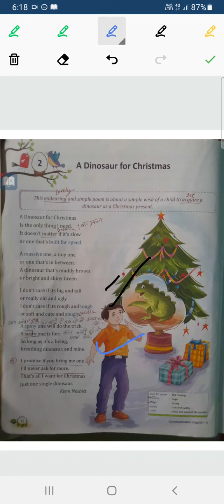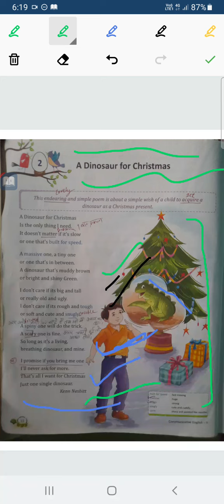class:6th poem : A Dinosaur for Christmas lecture :2 | English communication | Pursuit Educator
✔️ Class: 6th
✔️ Subject: English
✔️ Topic Name: Poem : A Dinosaur for Christmas ( Lecture #2 )
✔️ Topics Covered in This Video:

Why study from Pursuit Educator?
Pursuit Educator helps you to clear your base and also explains everything  from academic to you in a good way.